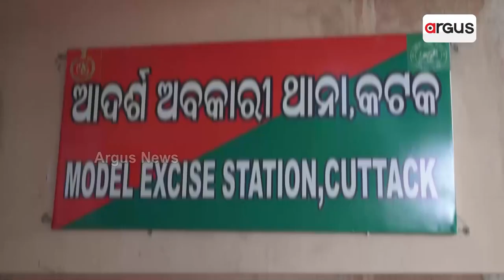Athagarh Becoming Hub Of Country-Made Liquor